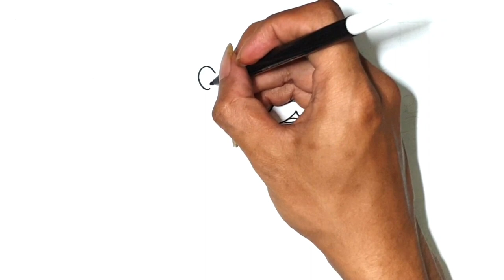motu patlu cartoon | istavada everything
how to draw motu patlu cartoon | istavada everything